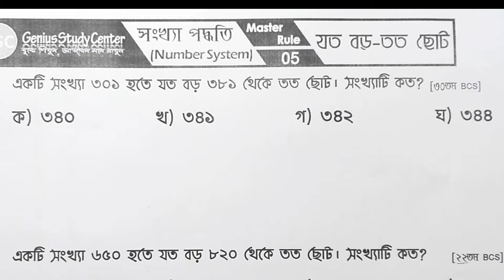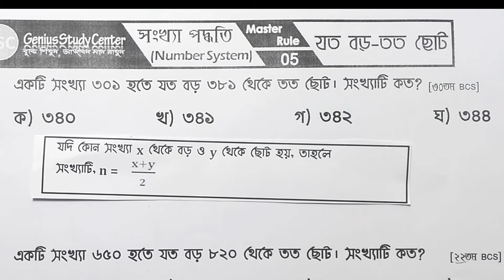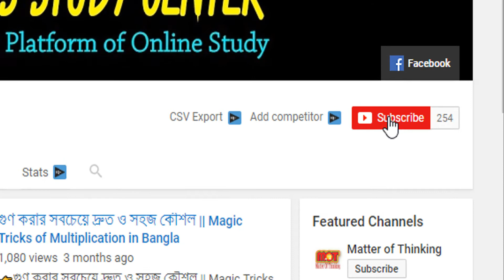Number System Math Solution Trick || Shortcut Math Preparation || BCS || BANK || ADMISSION TEST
বিভিন্ন প্রতিযোগিতামূলক পরীক্ষায় সংখ্যা পদ্ধতি থেকে অংক আসে না বিরল। আর মধ্যসংখ্যা নির্ণয় সংখ্যা পদ্ধতির খুব গুরুত্বপূর্ণ একটি অংশ। আজকের ভিডিওতে মধ্যসংখ্যা নির্ণয় নির্ণয়ের একটি Master Rule নিয়ে আলোচনা করা হল।
শেষ পর্যন্ত ভিডিওটি দেখে শিখে নিন শর্টকাট Master Rule টি।

ভিডিওটির Pdf কপিঃ Please wait for upload...